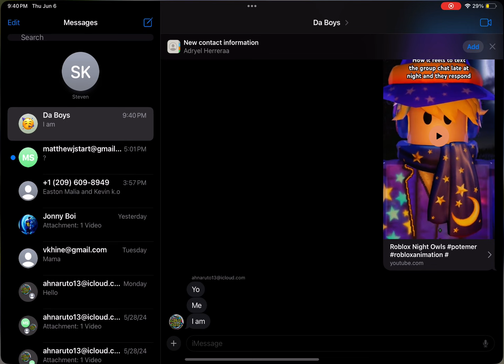Me and the boys